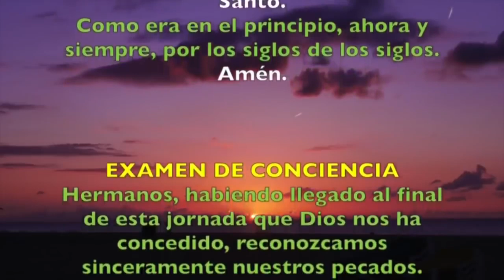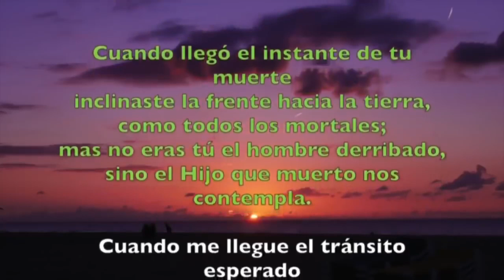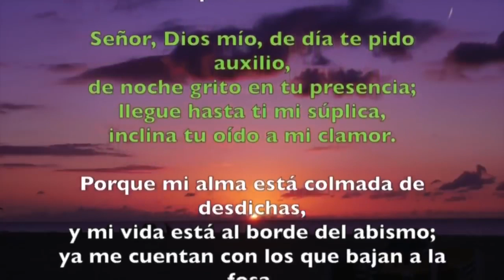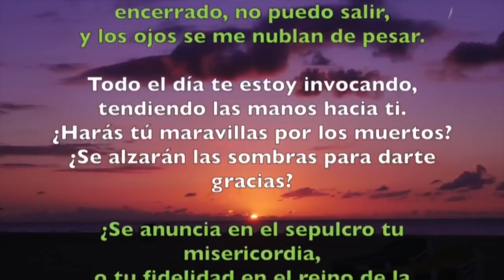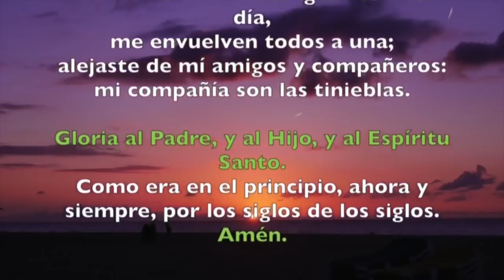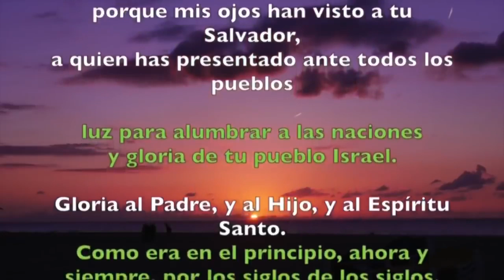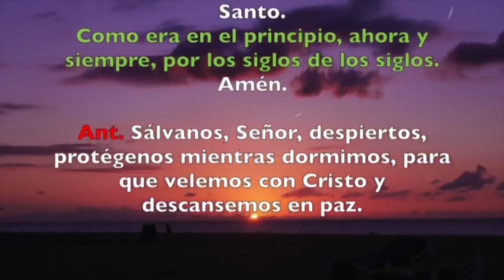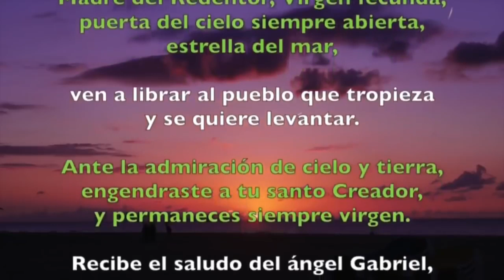Oración de la noche (Completas) VIERNES 02 DE AGOSTO 2019 | Padre Sam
Liturgia de las Horas, Viernes 2 de Agosto de 2019.